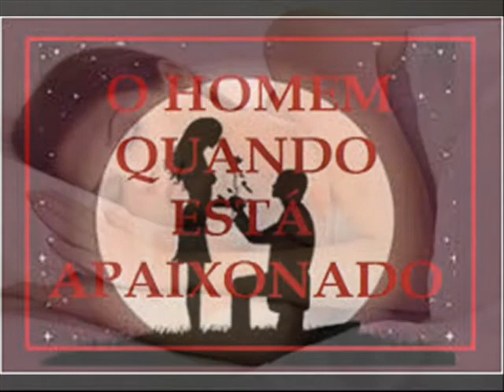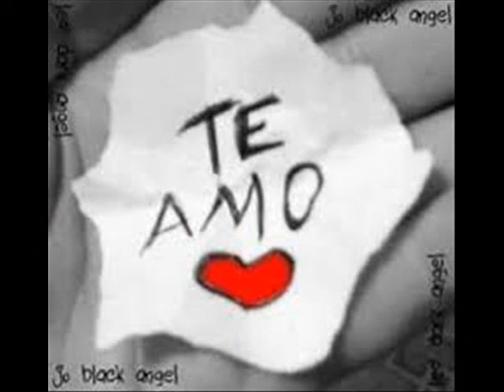Cândida Branca Flor - "A Última Carta"